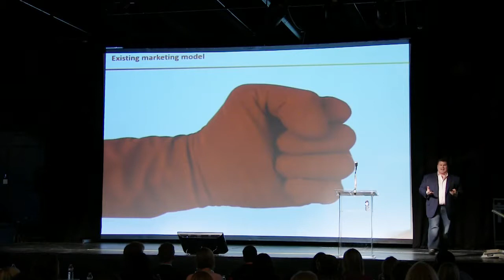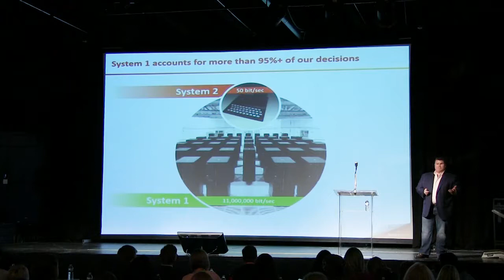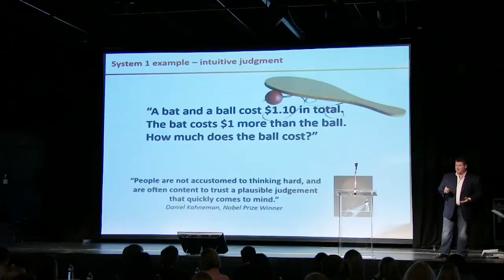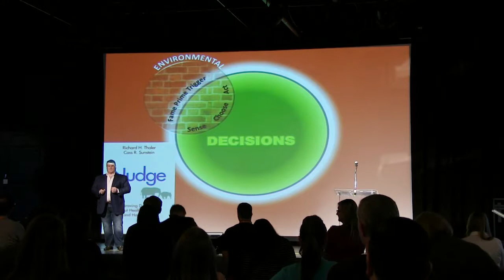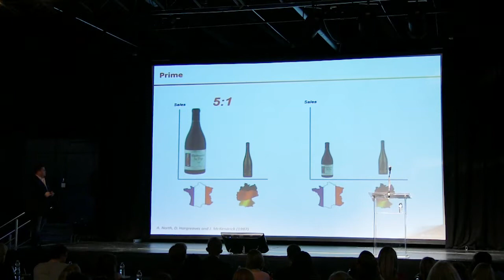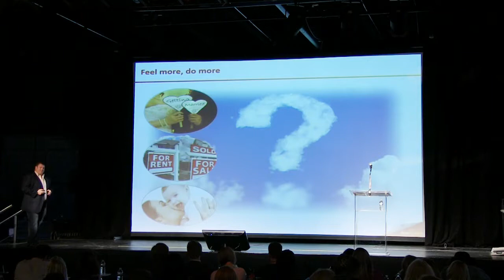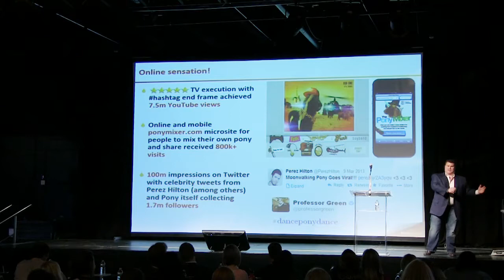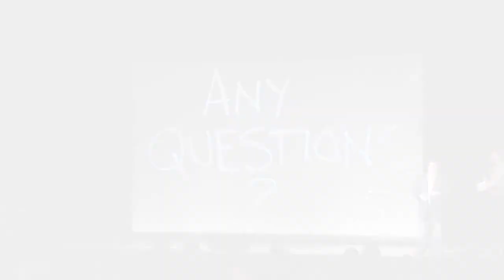How human understanding have transformed the marketing model | Alex Hunt | SoMeT14US Nashville, USA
Marketing exists solely for the purpose of influencing and changing human behavior – that’s what we all hope to achieve! In this presentation, Alex Hunt will focus on the application of Behavioral Economics to the marketing model, articulating a path to behavioral change that helps create famous brands and communications campaigns with greater commercial success. With particular focus on System 1/System 2 thinking and drawing on examples from the corporate advertising world, he will demonstrate that customers are not the rational agent the classical model of marketing has presumed them to be and, instead, are most heavily influenced by personal emotion and social copying in their decision-making. These are the factors we must tap into and experiences to offer if we are to be successful marketers in the twenty-first century.

Alex has over a decade of marketing experience and a track record helping clients develop famous brands and communications. He is currently responsible for leading BrainJuicer – a global research and innovation consultancy – in the US, overseeing offices in Chicago, Los Angeles and New York, and was one of the pioneers of BrainJuicer’s ranking of the most effective, emotional US advertising.

Before joining BrainJuicer in January ’09, Alex began his career at Millward Brown, working across a range of large CPG, media, financial and retail clients in both the UK and New York. His areas of expertize lie in early stage insight and idea generation and articulation, concept and communications testing, and brand equity assessment. Alex is a regular speaker at marketing and market research industry events including the ARF, Jay Chiat Planning Festival, TMRE and IIEX.